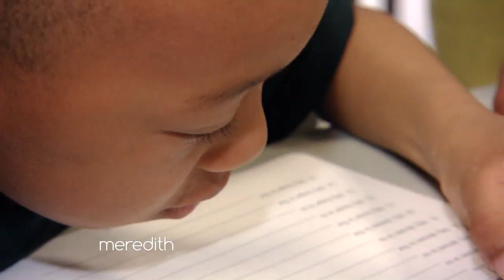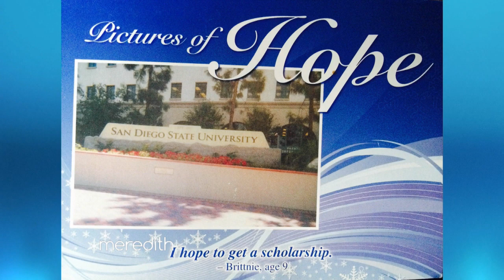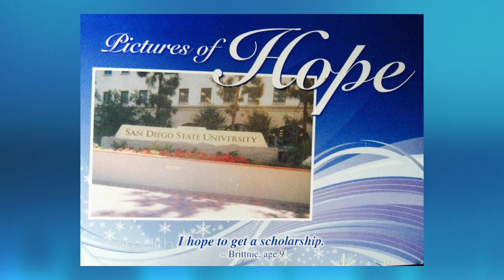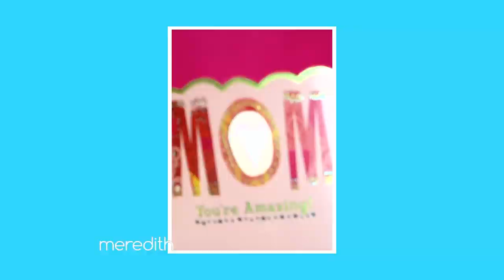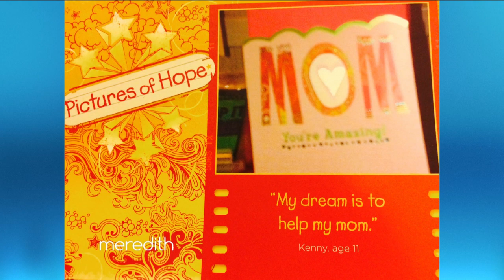Linda Solomon on the Meredith Vieira Show